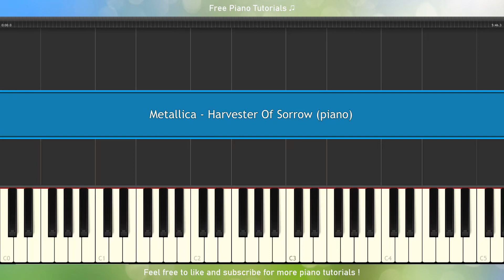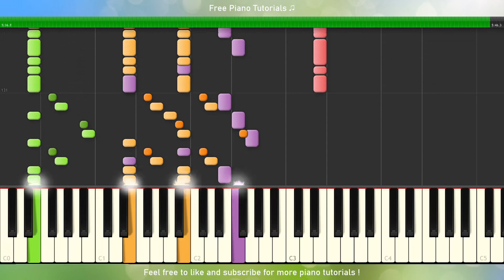Metallica - Harvester Of Sorrow (piano tutorial)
Piano tutorial for Metallica - Harvester Of Sorrow